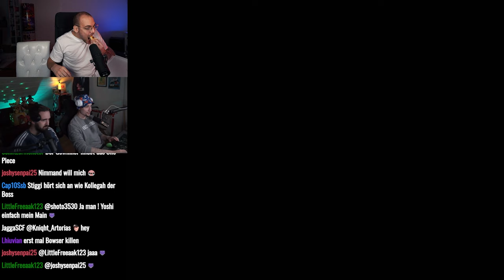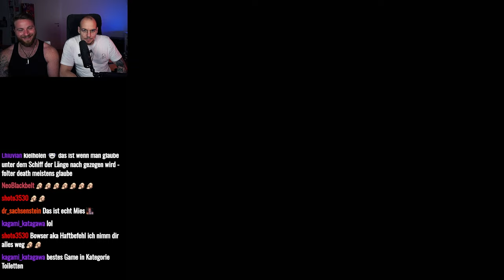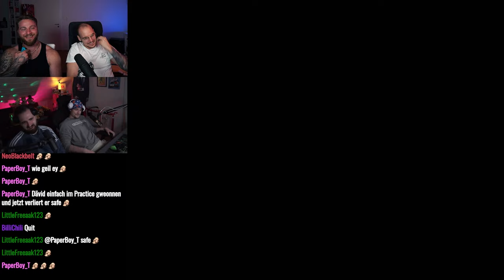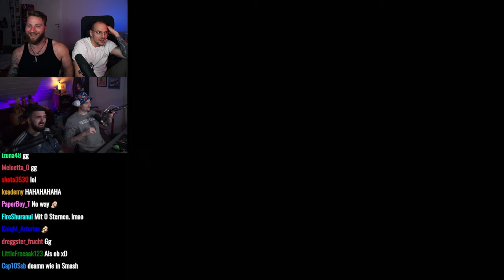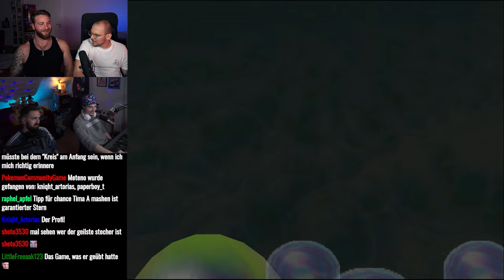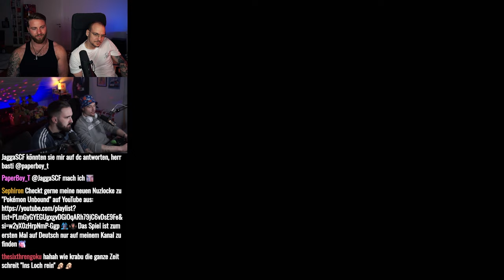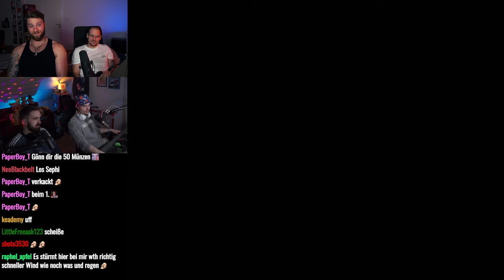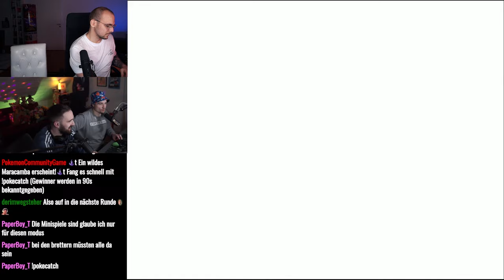Mario Party 2 mit Dävid